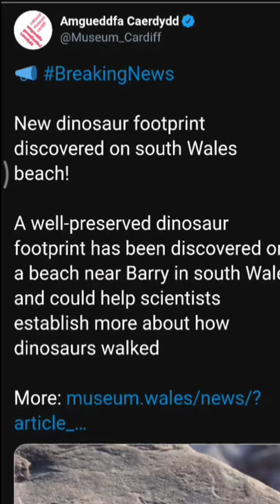UK में दिखा 22 करोड़ साल पुराना Dinosaur के पैर का निशान | FactTechz | Fact World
UK में दिखा 22 करोड़ साल पुराना Dinosaur के पैर का निशान | FactTechz | /dinosaur | Fact World